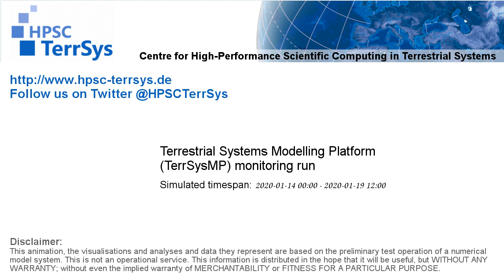TerrSysMP monitoring run 2020-01-14 - FFDI - Europe (132h)